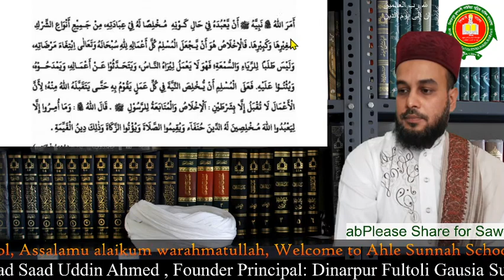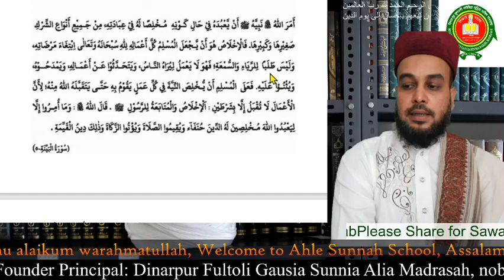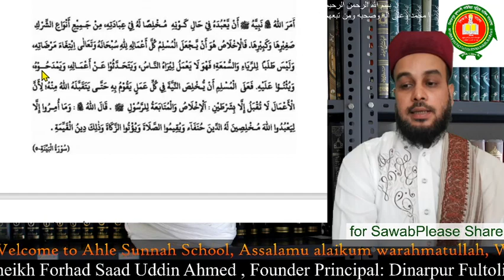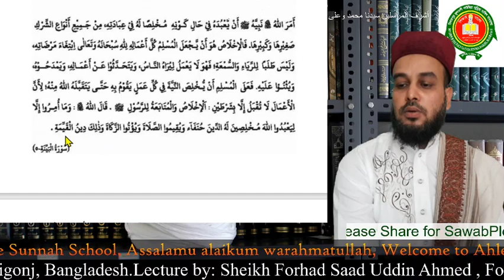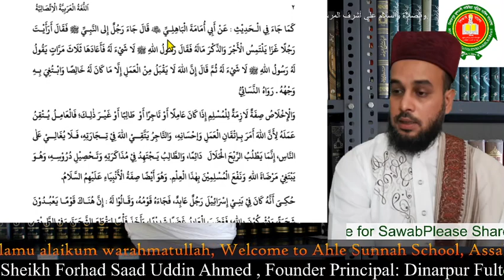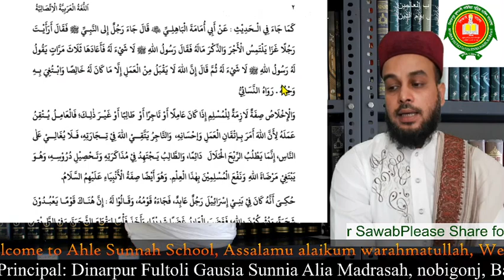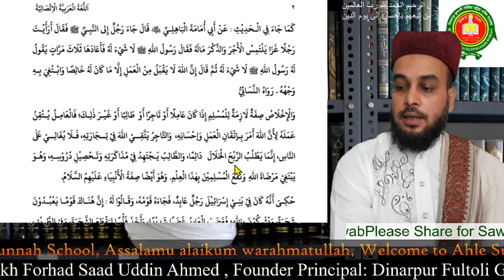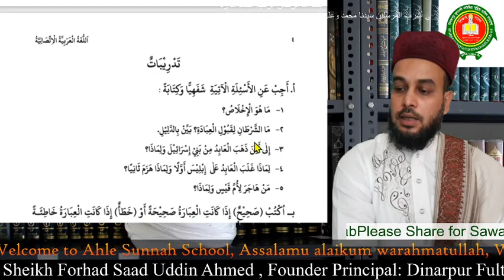DHAKIL 9-10 ARABIC 1ST PAPER BY SHEIKH FORHAD SAAD UDDIN AHMED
BANGLADESH MADRASAH EDUCATION BOARD, FOR STUDENT OF CLASS NINE AND TEN. ARABIC 1ST PAPER PART 1.